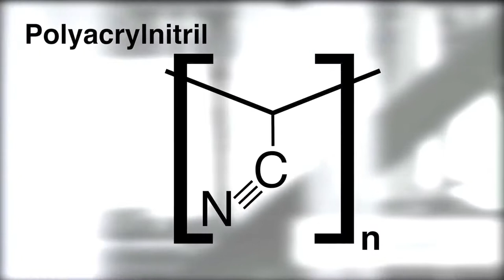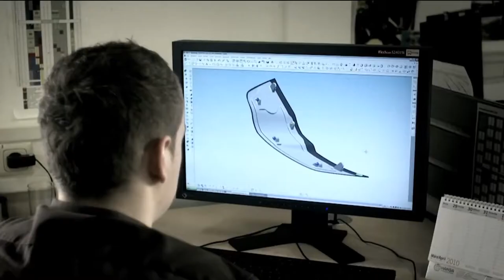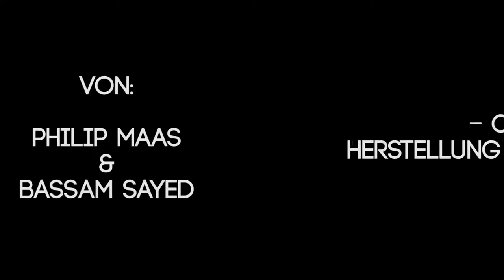SGL Sigrafi Kümpers